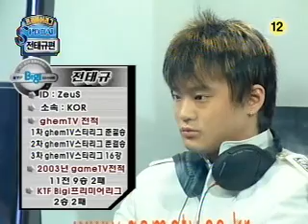preleaguespecial 0321 12r 2b